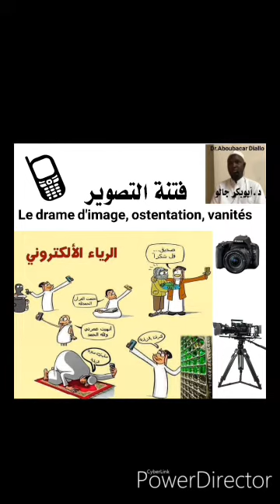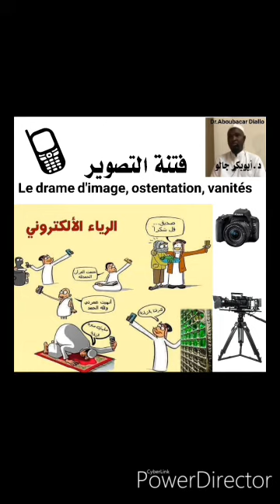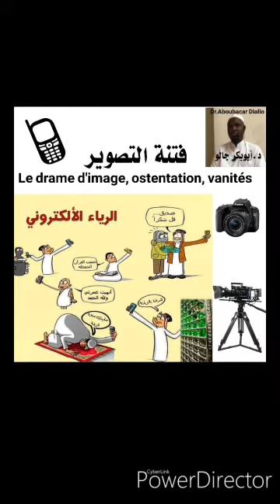Dr.Aboubacar Diallo nous parle Le drame d'images, ostentation, vanité فتنة التصوير الرياء الأكثروني